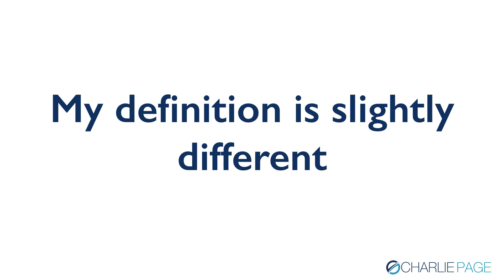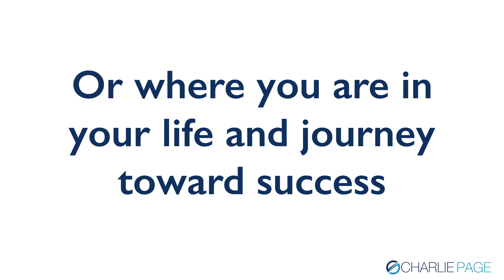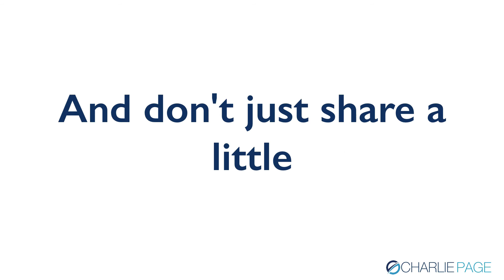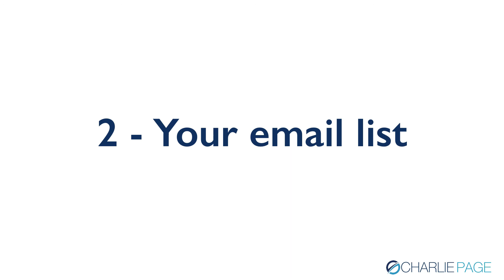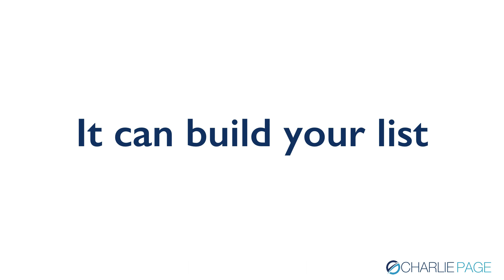What Is Content Marketing?